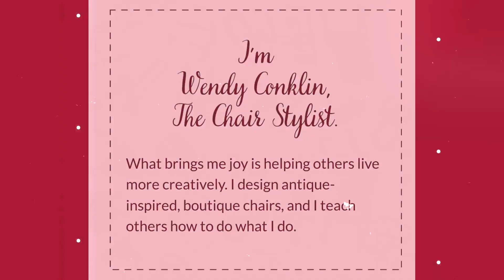Chair Whimsy Philosophy of Life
Here's a bit more about my philosophy on life and being a life-long learner.